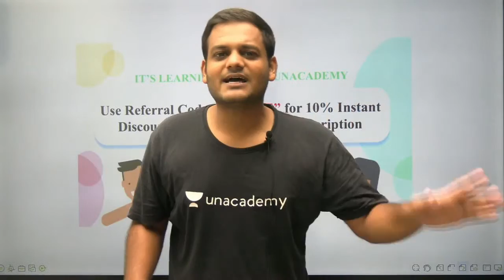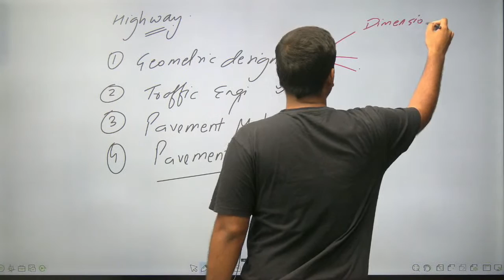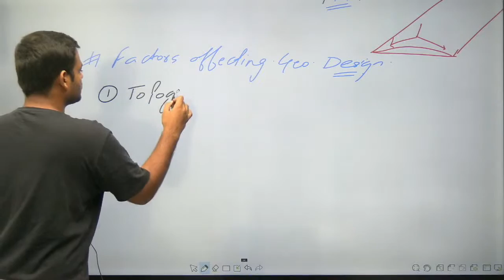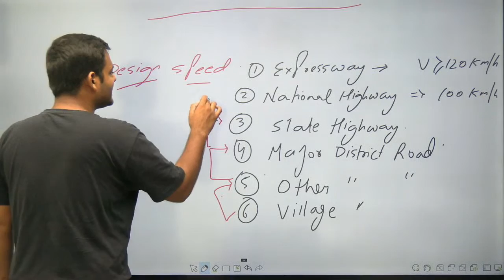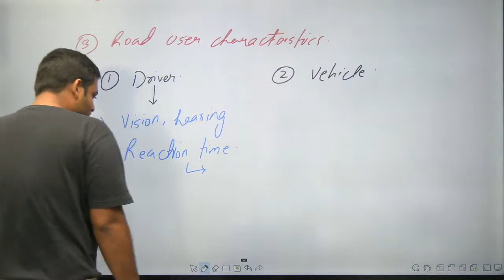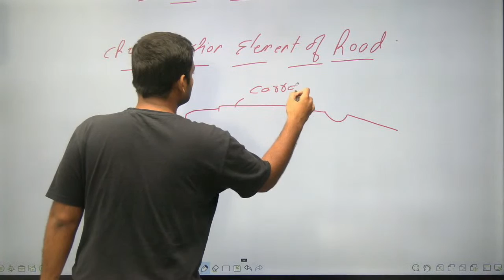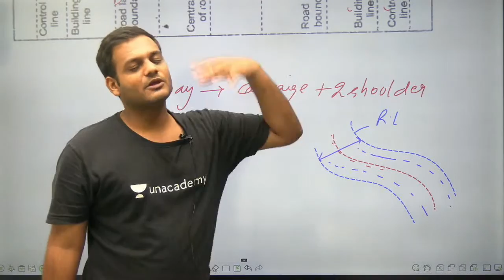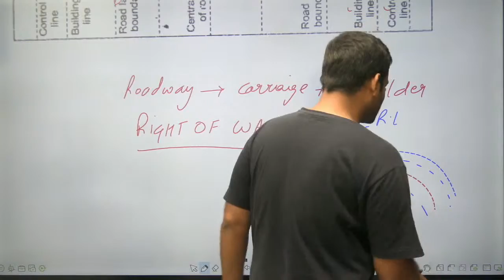Highway Engineering | Lecture-1 | RRB/SSC JE Exam | Nikhil Goel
In this session, Nikhil Goel will cover highway engineering lecture 1 for SSC JE Exams.

Unacademy Subscription Benefits:
1. Learn from your favorite teacher
2. Dedicated DOUBT sessions
3. One Subscription, Unlimited Access
4. Real-time interaction with Teachers
5. You can ask doubts in the live class
6. Limited students
7. Download the videos & watch offline